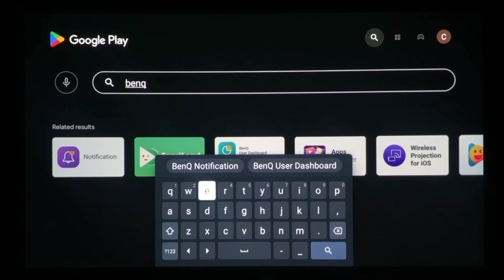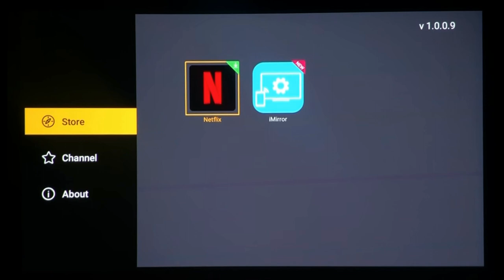[BenQ FAQ] Projector_How do I use projector to watch Netflix on BenQ QS01 Android TV Stick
Additional Resources:
Contact BenQ Support: